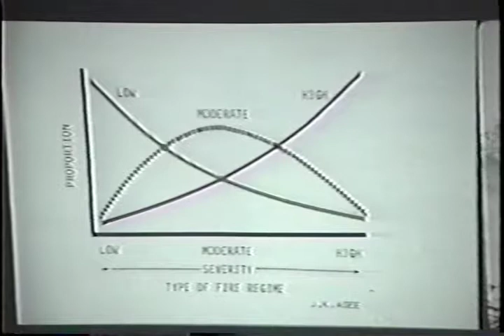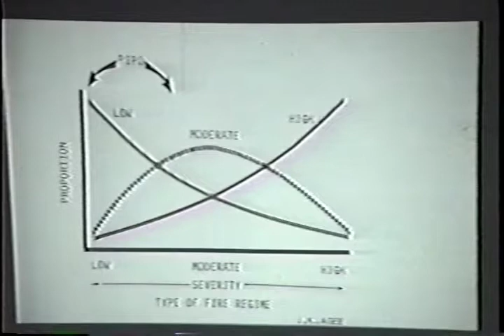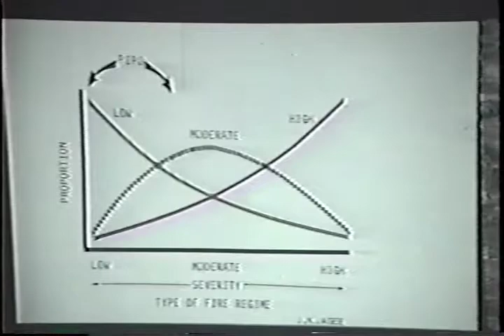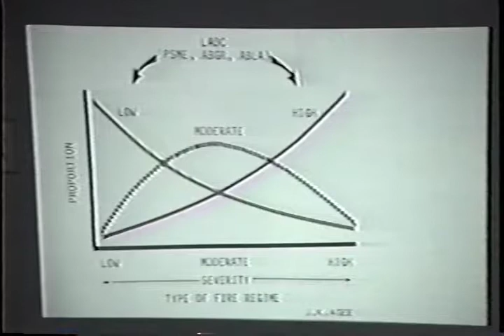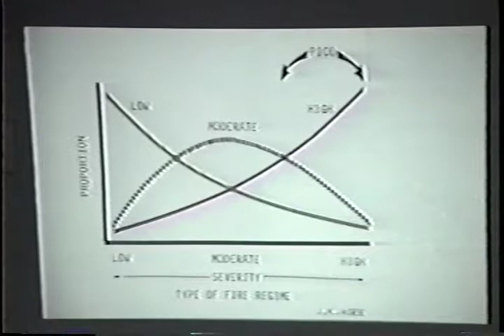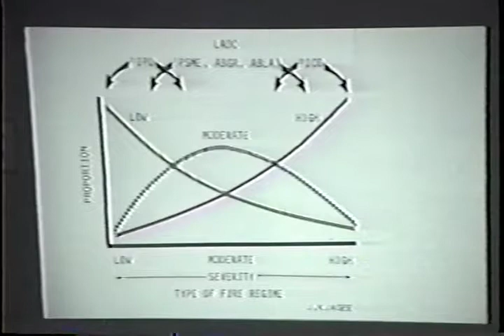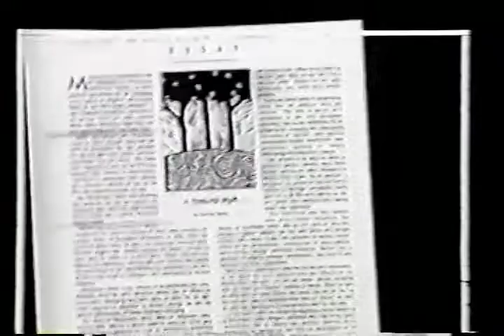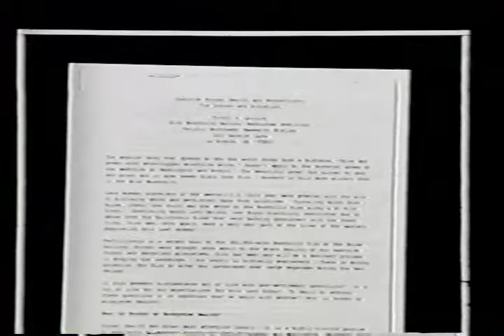Fire ecology and management in the Blue Mountains (Part 1)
Fire ecology and management in the Blue Mountains (Part 1) - U.S. Forest Service 1993 - BMRI-V1-1 - Pacific Northwest Research Station - Blue Mountain Natural Resources Institute.